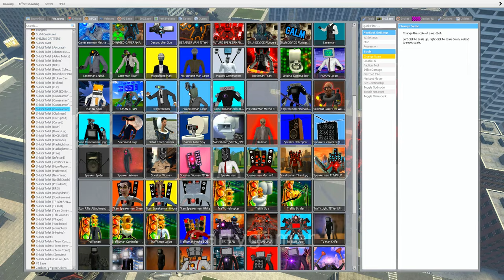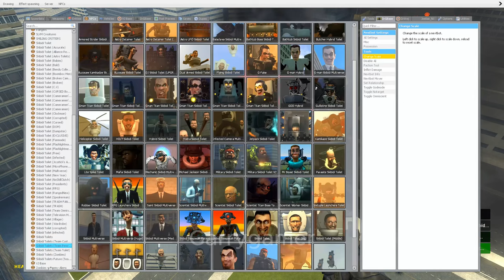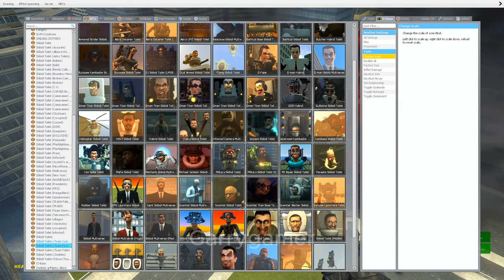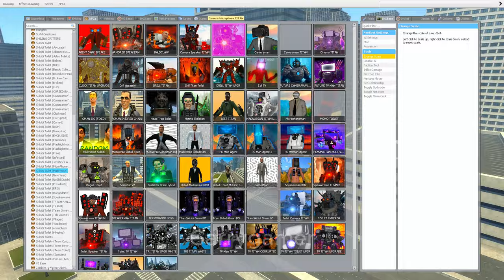Cameraman's Great War: Skibidi Relentless Attack - INGARRY'S MOD! PART 41